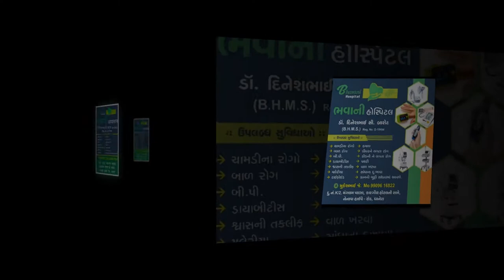પંચમહાલ ના હાલોલ વડોદરા રોડ પર ગઈકાલે રાત્રે અજાણ્યા વાહનની ટક્કરે બે ગાયો નો અકસ્માત દરમિયાન મોત